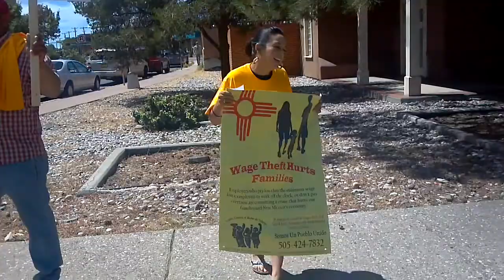Wage Theft Protest against Gov. Martinez's Anti-Worker Politics (8/20/2014)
"Protesta Para Exigir un alto a las Politicas Anti-trabajadores de la Gobernadora" Hosted by Somos-Un Pueblo-Unido

The NM Department of Workforce Solutions (DWS) is not letting workers submit their wage theft claims. One in every 4 immigrant workers in New Mexico is a victim of wage theft. The Governor has sided with employers who steal from their employees. This hurts our families, our community and the economy. Let's stop the Governor's anti-worker / anti-immigrant politics!